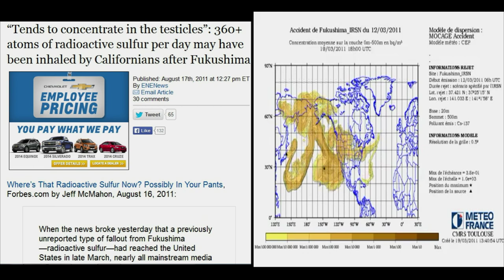Fukushima Nuclear Meltdown Quick Fact 2019 In Japan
learn about Fukushima nuclear meltdown watch live show 6 pm PST

Professor says nuclear energy is safest, most practical energy source .
Waste from lifetime of nuclear energy use in US would fit in soda can, professor said by Courtney Erdman
American University professor Joshua Goldstein , co-author “A Bright Future: How Some Countries Have Solved Climate Change and the Rest Can Follow,”